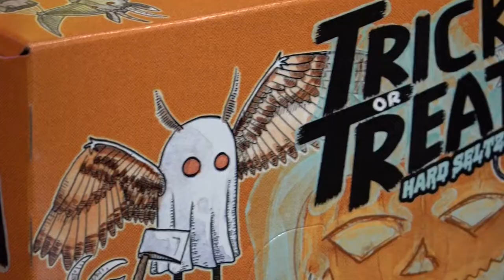Putting the Trick in Trick or Treat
This week, we try out the new Trick or Treat Hard Seltzers from Urban Artifact and wow, those tricks are potent. We meet the creator and CEO of Lemon Perfect water who has almost as much energy as Mark does. We sit down with Madtree Brewing about their upcoming events here in Jungle Jim's, and close the show out with a musical performance by Claire Lefton! All this and more on the Jungle Jim's Podcast!

Opening - 00:00
Treats Over Tricks with Urban Artifact - 03:05
Yanni with Lemon Perfect - 19:37
Sam with Madtree - 36:59
Music from Claire Lefton - 51:32